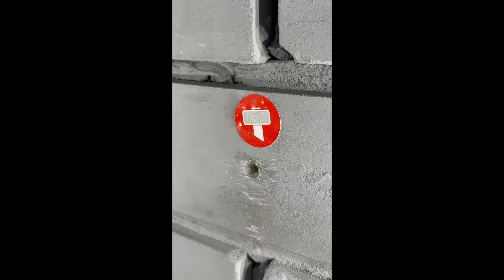Tips and Hacks for Handy Men #2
A few of some intelligent, special and unique handy man tips and hacks to help you get the job done efficiently quick and as smooth as possible.